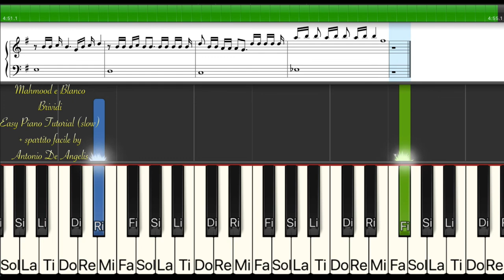Mahmood & Blanco - Brividi - easy piano tutorial (slow) + spartito by Antonio De Angelis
easy piano tutorial (slow) + spartito by Antonio De Angelis

Did you like this video? Put a nice thumb up and sign up for my channel to not miss the next video!